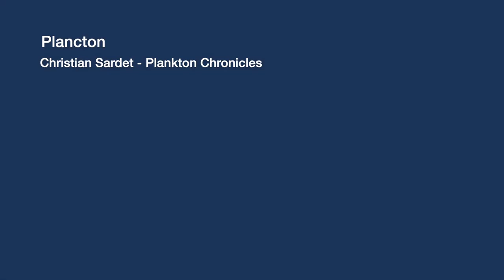GIEC : climat et biodiversité marine, quels liens ? // IPCC: Climate and marine biodiversity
Interview avec Lionel Guidi, océanographe et biochimiste au Laboratoire de Villefranche-sur-Mer (LOV - CNRS), à Monaco le 25 septembre 2019 lors de la publication du rapport spécial du GIEC Ocean et Cryosphère.

Pour la toute première fois dans l'histoire du GIEC, l’accent est mis sur les océans ainsi que sur le rôle de la biodiversité marine dans le cycle du carbone. Quel impact le changement climatique a sur la biodiversité marine et particulièrement sur les micro-organismes marins dont le rôle est crucial ?

© Noélie Pansiot / Fondation Tara Océan
Images plancton : © Christian et Noé Sardet / Chroniques du Plancton / CNRS / Fondation Tara Océan